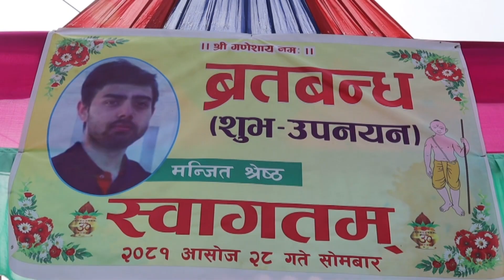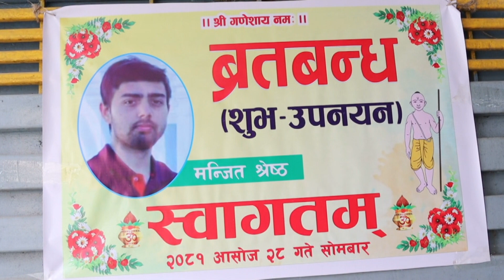Nepali Ritual's || Bartabanda Ceremony Of Manjit Shrestha || BRT.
One Of My Project From Ashwin Session.